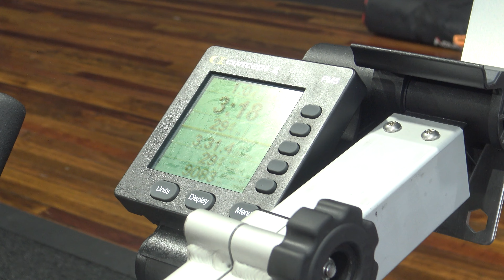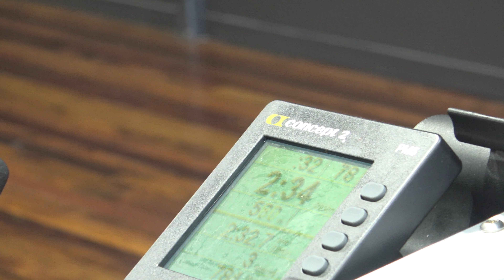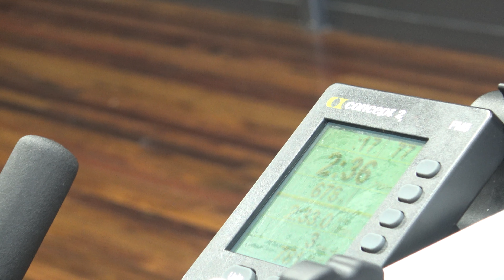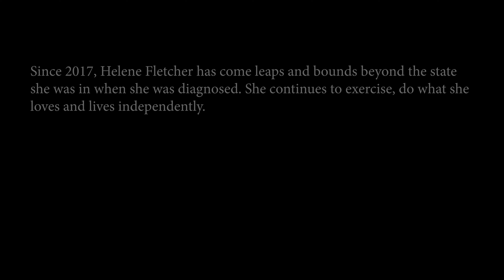Head Held High - A Documentary about Multiple Sclerosis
A documentary I made about my Mum's journey with MS since her diagnosis in 2017. I hope this documentary provides some insight of what it's like to live with the brain condition as well as bring a sense of hope of how you can still live independently with it and lead an uplifting life.